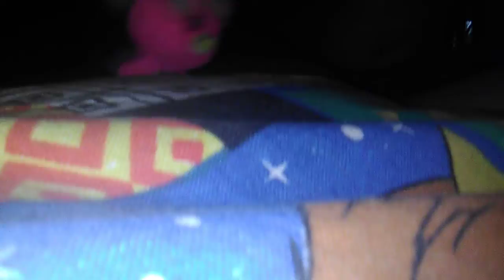Toy Freddy is back